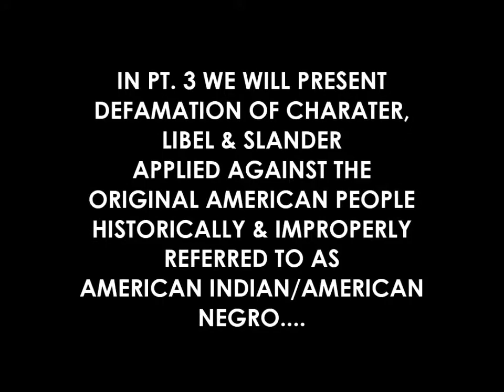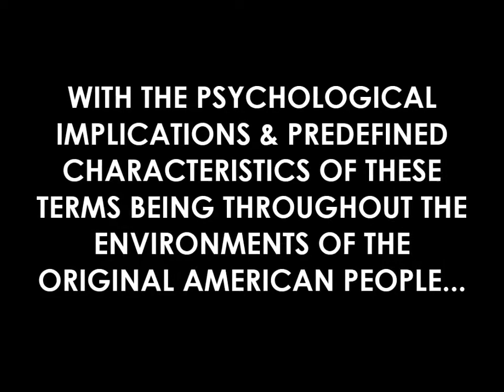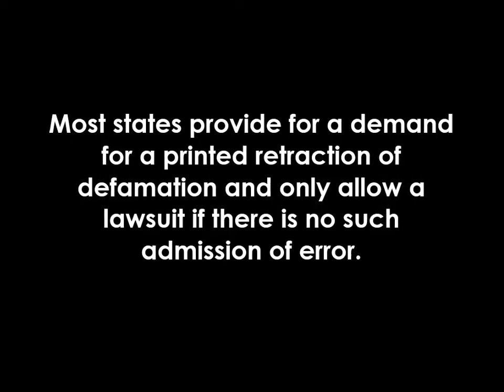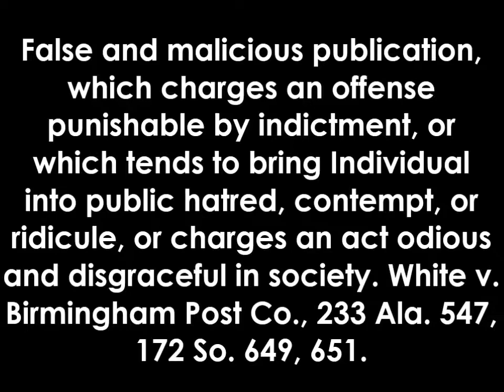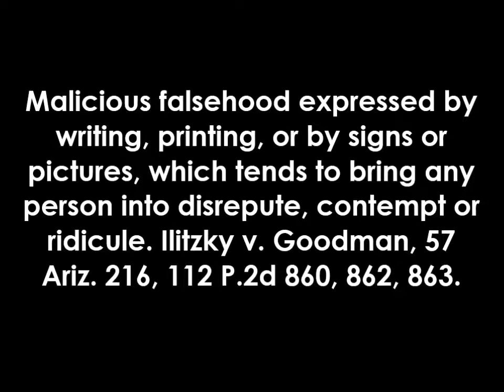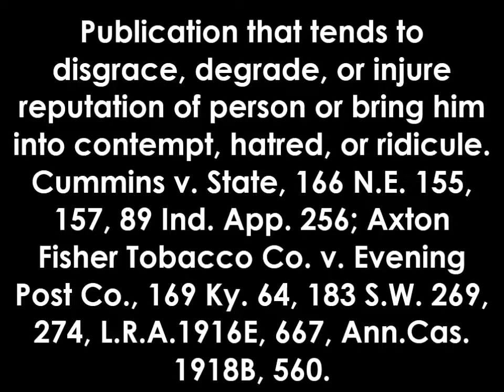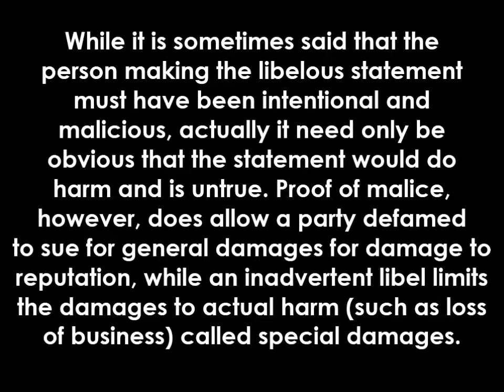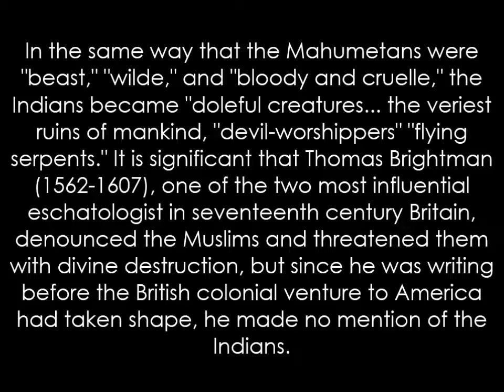Defamation of Character Pt. 3